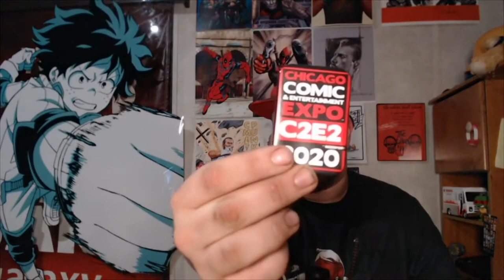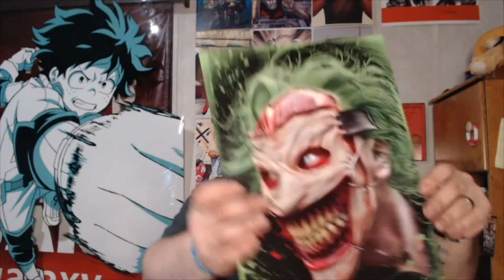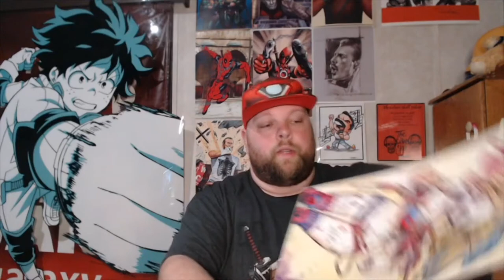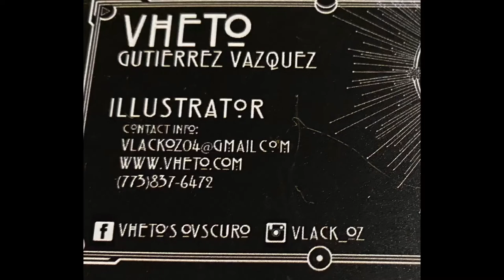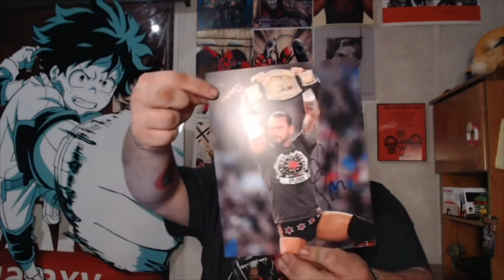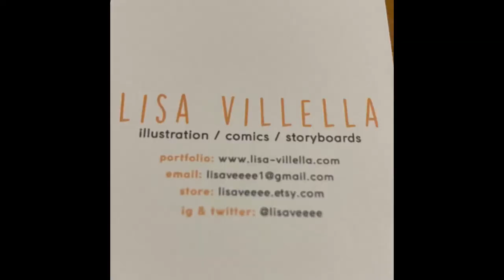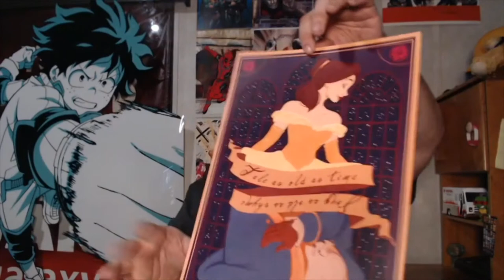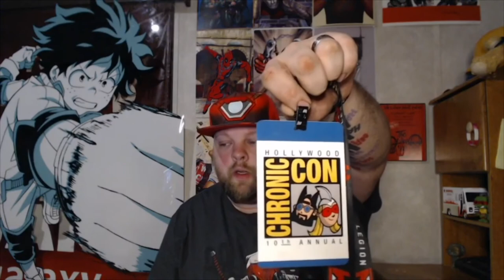C2E2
Showing my purchases from C2E2.